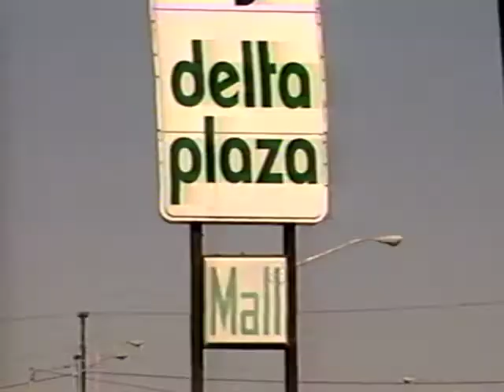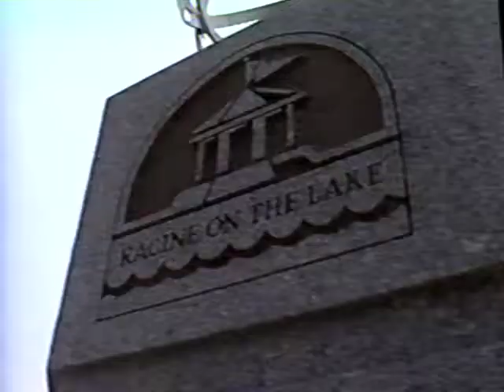Escanaba Waterfront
10.